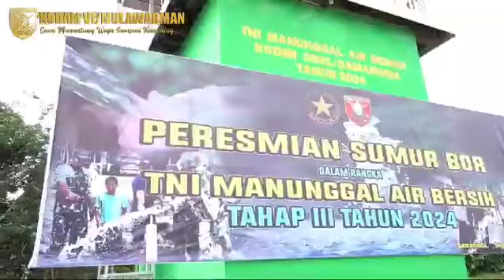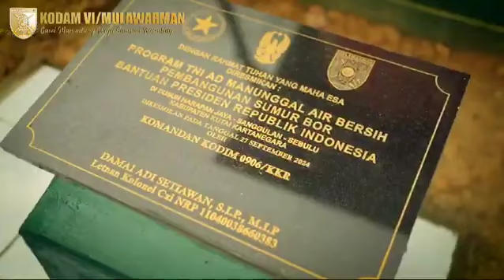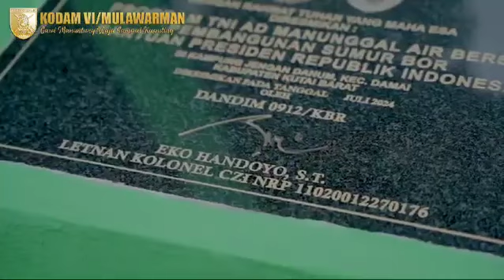Peresmian Sumur Bor TNI Manunggal Air Bersih Tahap III Tahun 2024 Di Wilayah Kodam VI Mulawarman